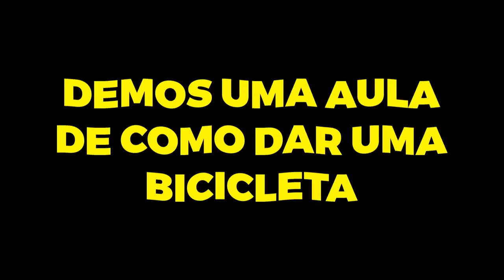CABECEIO, VOLEIO ou BICICLETA na AREIA! (BANHEIRISTAS vs LOUD)